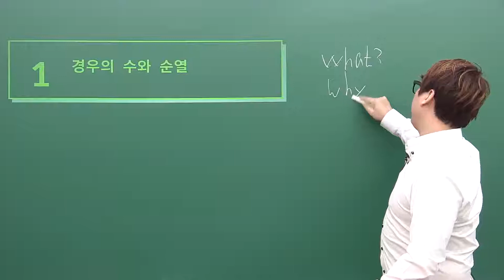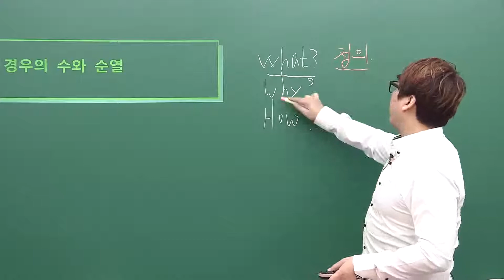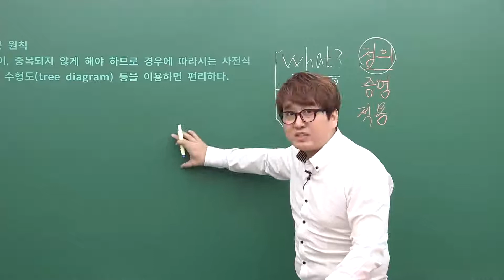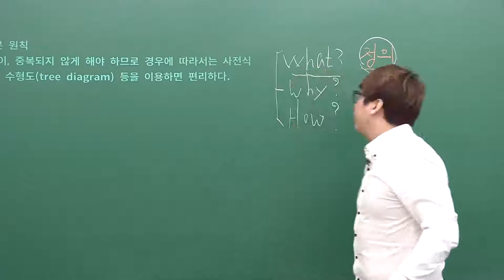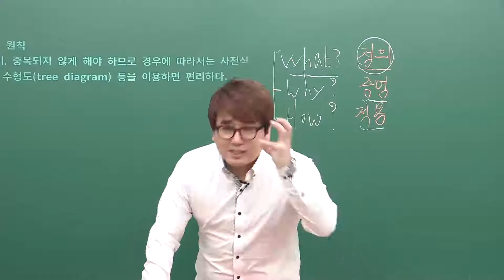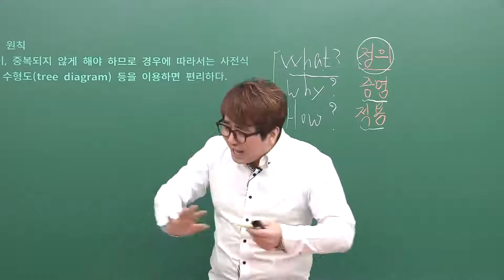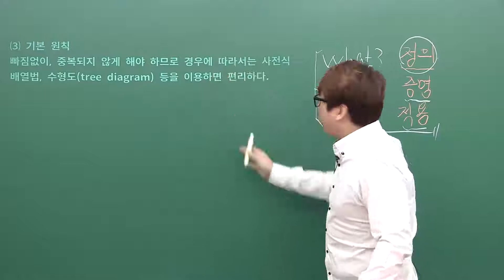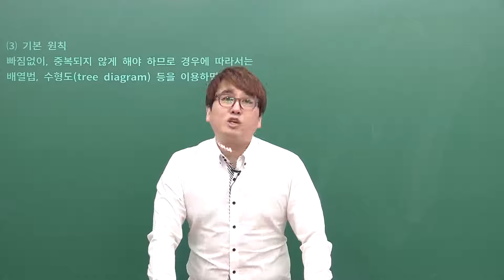무의식중에 하고 있는 잘못된 공부패턴!!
잘못된 공부법으로 공부하면 망한다는거 모르지 않잖아?

나티배 공부법,
잘못된 공부법으로 공부하면 시간낭비야!!
올바른공부법을 알려줄게!!